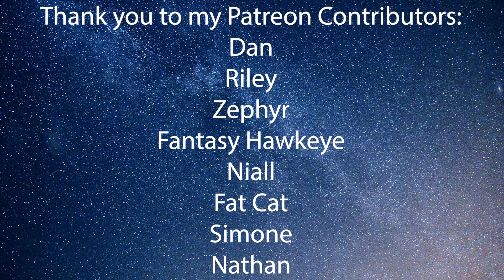Funeral for a Friend - Cyberpunk 2077: Pt. 4 - First Play Through - LiteWeight Gaming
In this first play through video of Cyberpunk 2077 we attend a funeral for our close friend, buy a sketchy brain dance from a shady dealer, and rescue a friend with Judy!

Contributors:
Dan C.
Riley
Zephyr
Fantasy Hawkeye
Niall
Fat Cat
Simone
Nathan